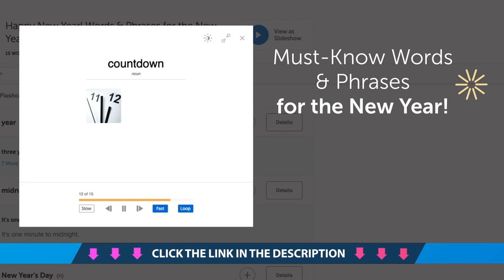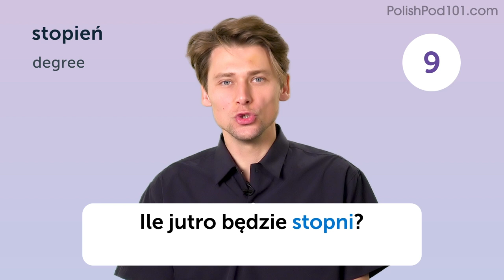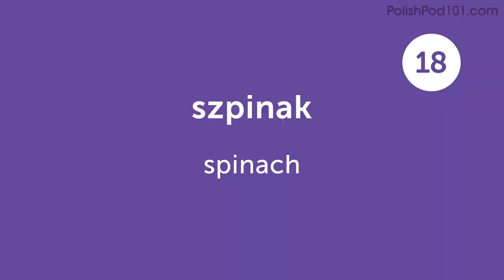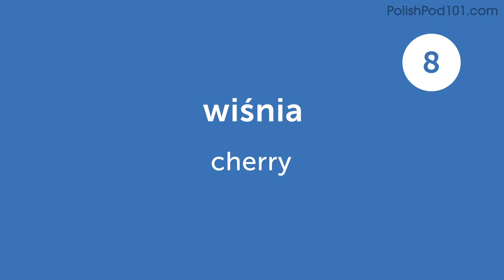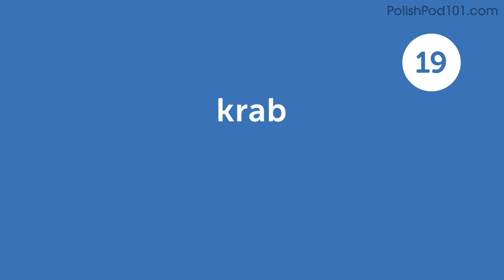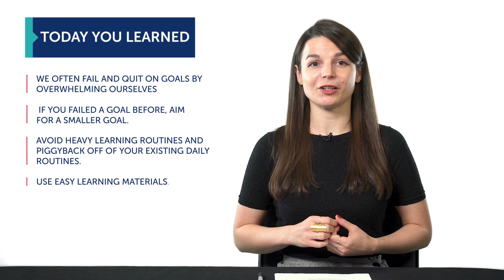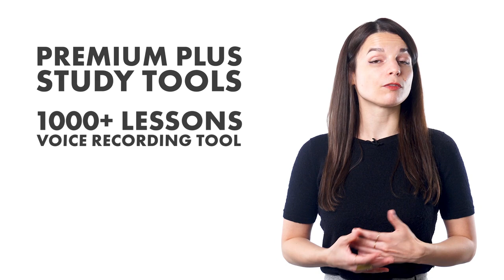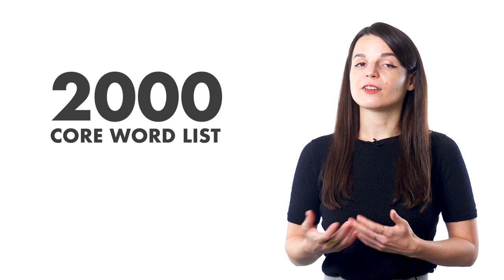Your Monthly Dose of Polish - Best of January 2021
Step 3: Achieve Your Learning Goal and master Polish the fast, fun and easy way!

In this best of January 2021, we will review all the topics and lessons released this month on the channel. This is THE place to start if you want to learn Polish, and improve both your listening and speaking skills